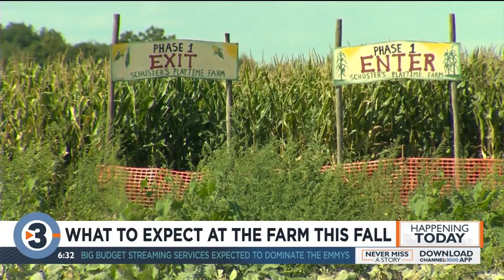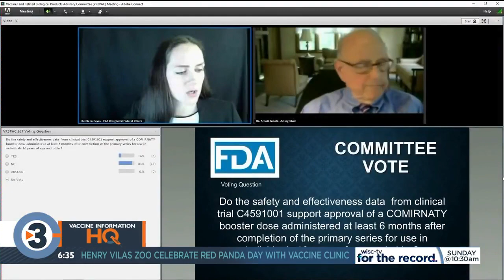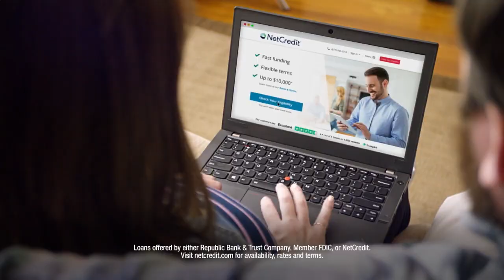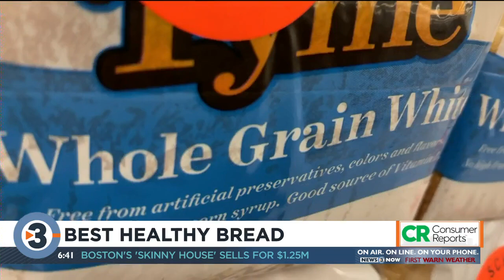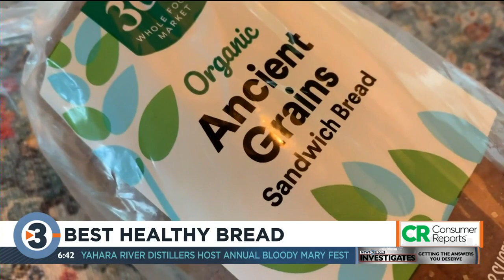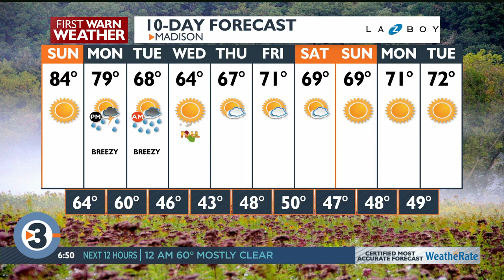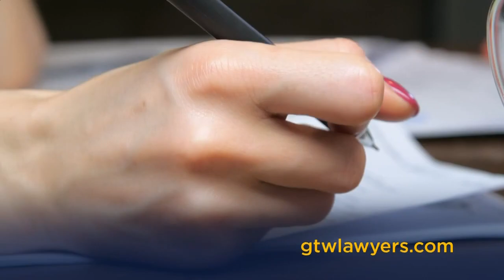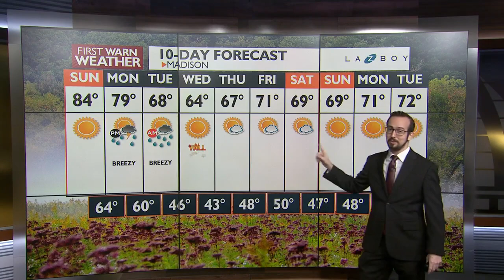News 3 Now at 6: September 18, 2021